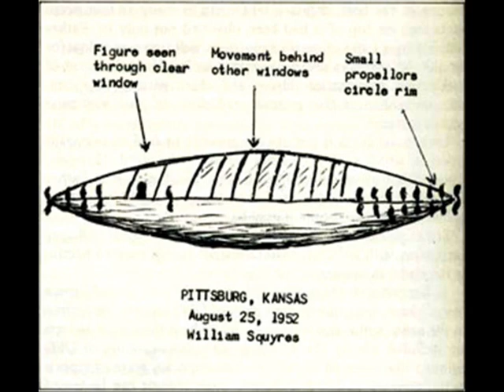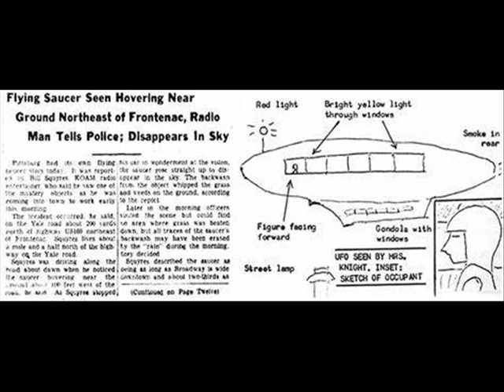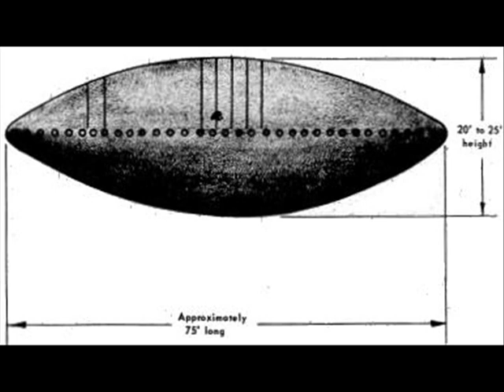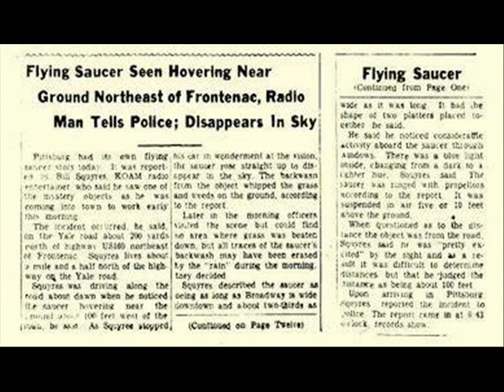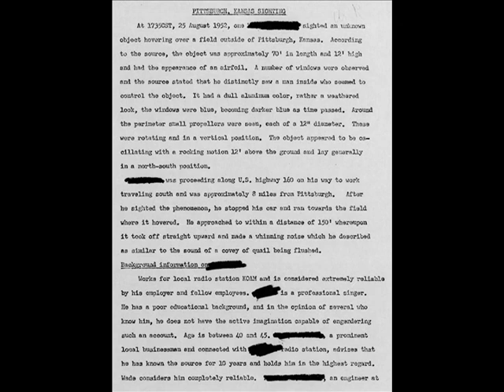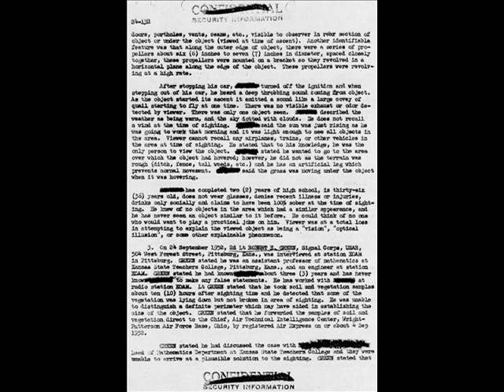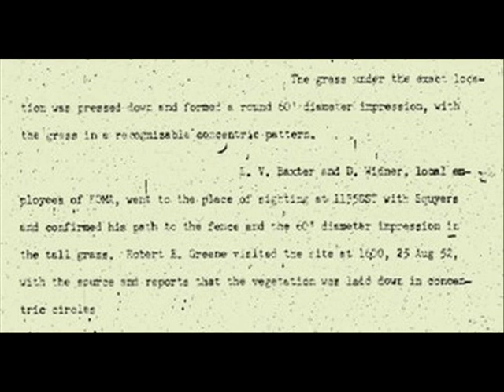Aliens & UFOs: 1952 Pittsburg, Kansas UFO encounter, where potential "humans" were inside!